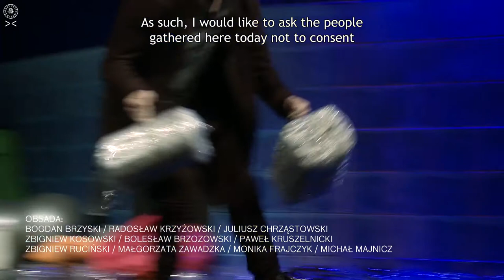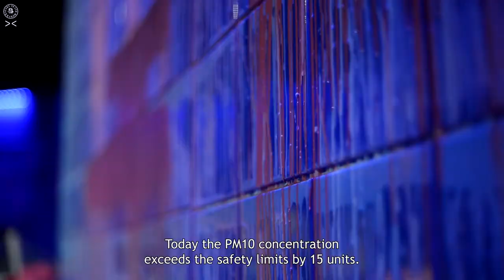The Enemy of the People / TRAILER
Henrik Ibsen
Dir. Jan Klata
Duża Scena